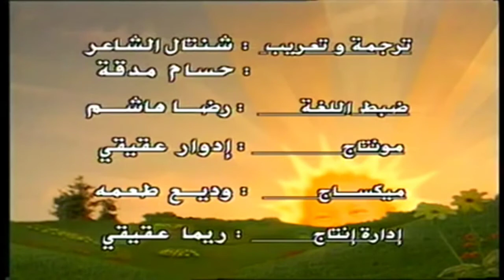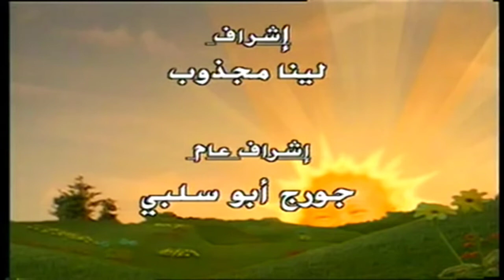Silogan Music Teletubbies Arabic Talking Picture